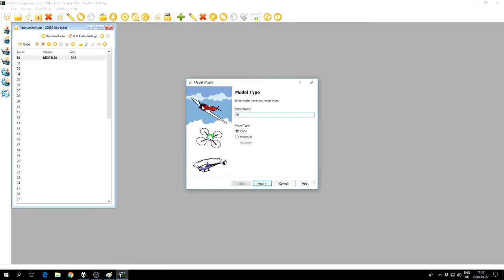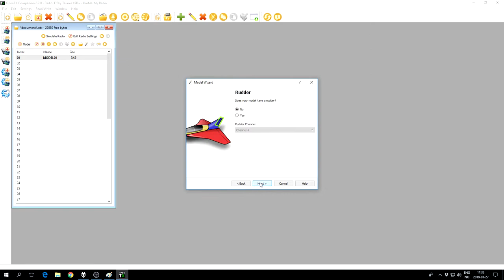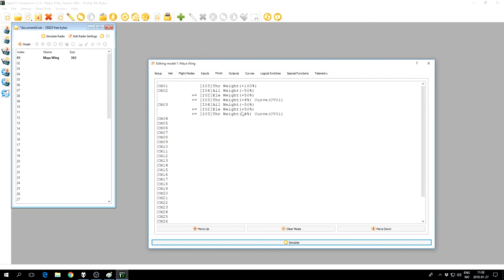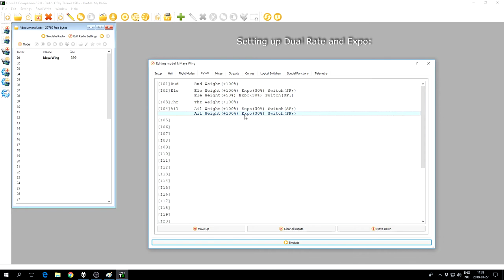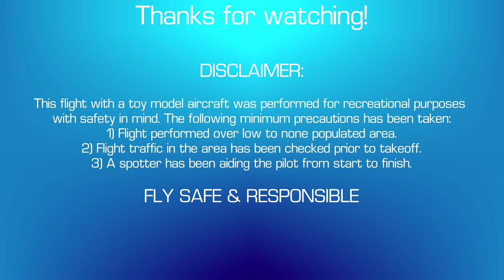How to configure FrSky Taranis for Flying Wings - Pitch on throttle adjustment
Just a video I made so I remember how to setup and fine tune the radio settings for my wings :P
Please note that this is for wings without any flight controller :)
This may not be the best way to do it but works for me.